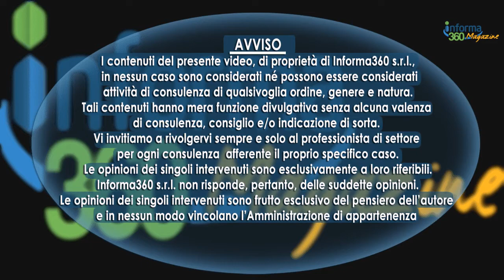L'IMPATTO DEL COVID SUI CONTRATTI A TERMINE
Matteo Atzori, consulente del lavoro,  descrive nel video l'impatto che il Covid ha avuto sui contratti a termine, in particolare si sofferma sul rinnovo e sulla proroga. Approfondisce inoltre la  possibilità da parte dei datori di lavoro di accedere comunque agli ammortizzatori sociali, di trasformare i contratti a termine in contratti di somministrazione.